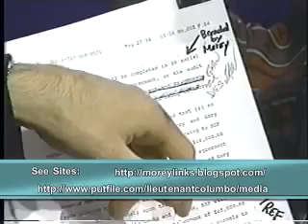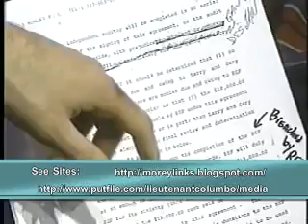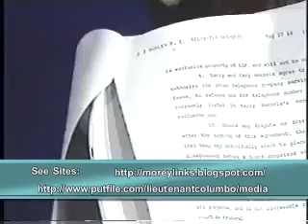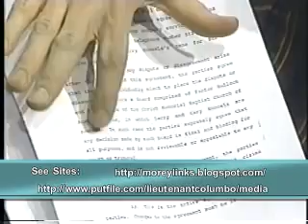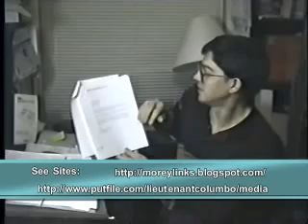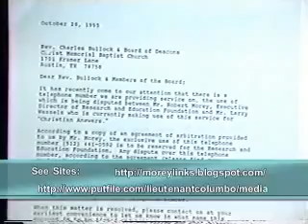Robert Morey's National Mail Fraud Fraudmaster Morey Uses Fake Arbitrator to Deceive the Public